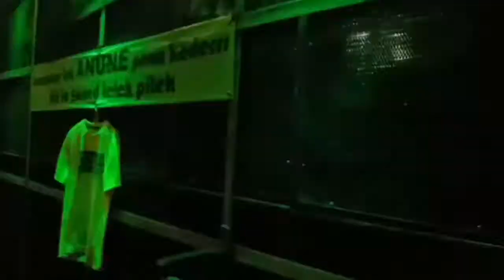PUTRA WANGI KOK PANGGAH PENAK WAE KARNAVAL SIMAN 2019